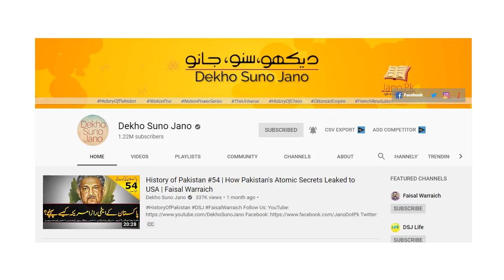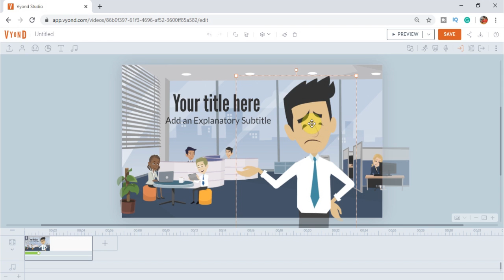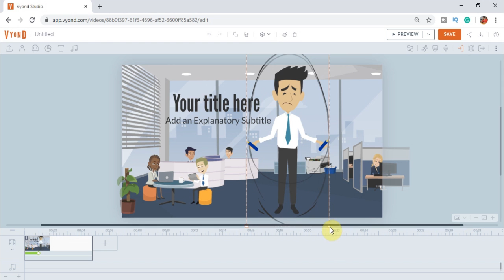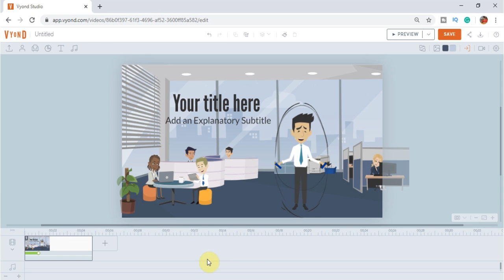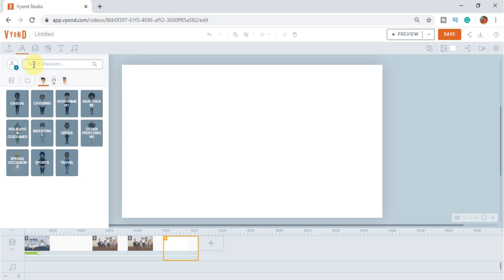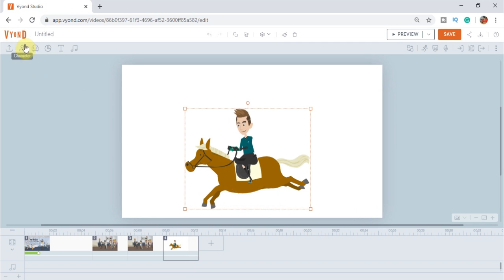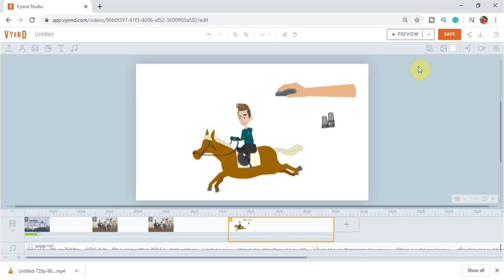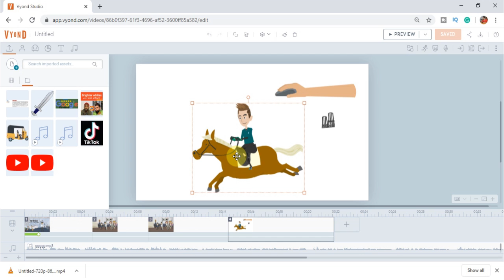How to Make 2D Animation without Any Software or Skill | Tutorial in Hindi / Urdu | HDsheet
How to ate 2d animation with character voice-over lips sync and lot more without any software and skills. it's the best way to create an animation that is widely used by YouTubers and freelancers which have a whiteboard animation and business-friendly videos with the software name Vyond. its Vyond animation tutorial in Hindi Urdu by hdsheet. its an easiest 2d animation tool goto best for explainer for freelance work and youtube videos like @DekhoSunoJano